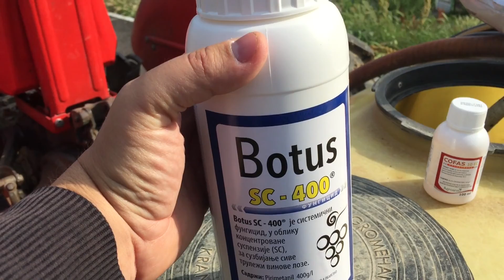IMT 533 (560) prskanje vinograda...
Prskanje vinograda protiv plamenjace,pepelnice,trulezi i moljca...